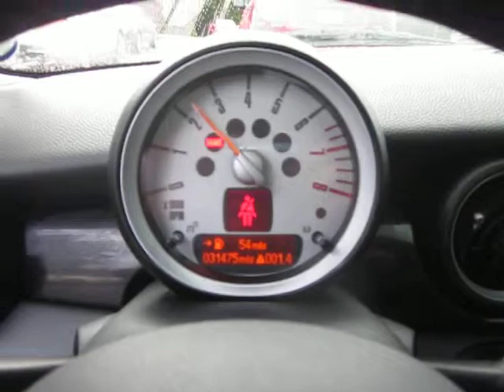2007 Mini Cooper S, Red - 37TL84636 - Stock# 13336B - Walk around